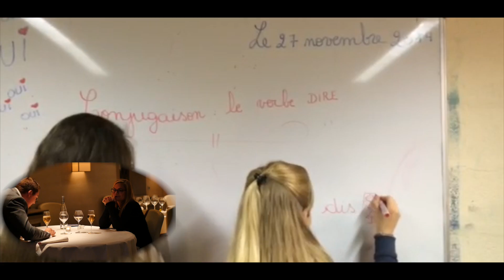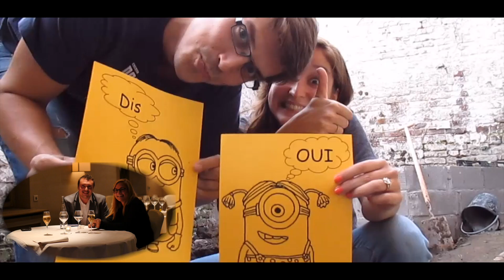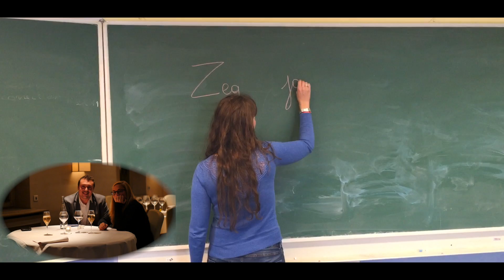Laurent & Laura - Wedding Proposal